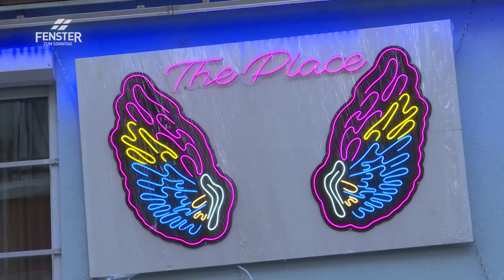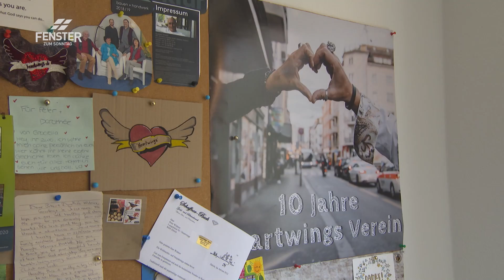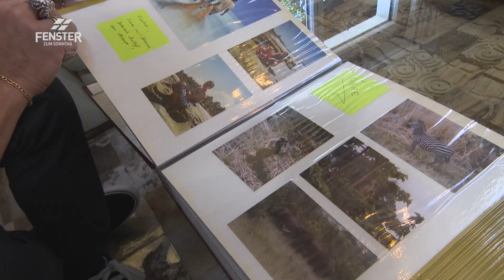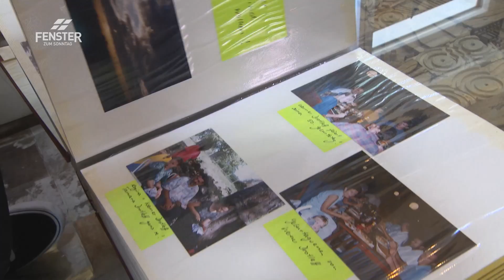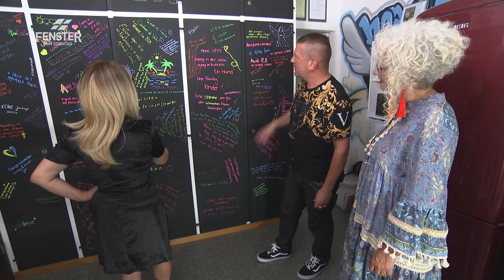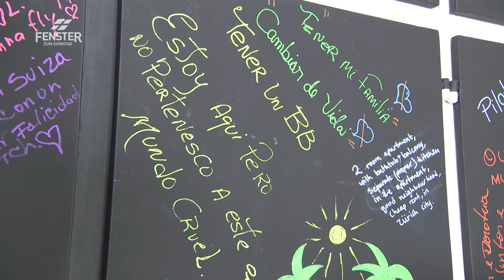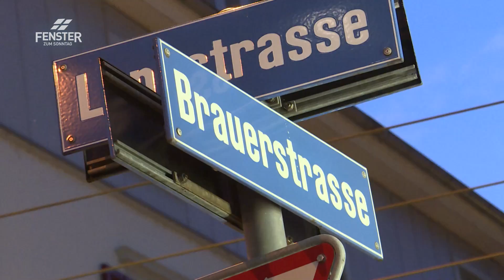Wie Heartwings Aussteigerinnen begleitet (Dorothée und Peter Widmer)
Dorothée und Peter Widmer im FENSTER ZUM SONNTAG, Sendung «Von Aus- und Einsteigern»:
Aussteiger geben etwas auf, das ihnen im Leben vor dem Ausstieg wichtig erschien oder ihr Leben entscheidend regulierte. Ein Ausstieg beispielsweise aus der Prostitution fällt sehr schwer: «Sich aus diesen kriminellen Ketten zu befreien, ist ein langer Prozess», wissen Dorothée und Peter Widmer, die beiden Gründer von «Heartwings». Seit 15 Jahren sind sie als Streetworker Tag und Nacht an der Zürcher Langstrasse unterwegs und sprechen mit Zuhältern, Freiern und Prostituierten. Sie und ihr Team helfen betroffenen Frauen bei einem Ausstieg und schenken ihnen wieder neuen Lebensmut.